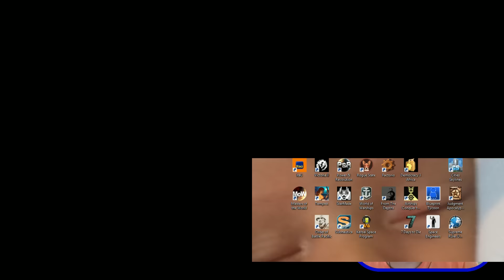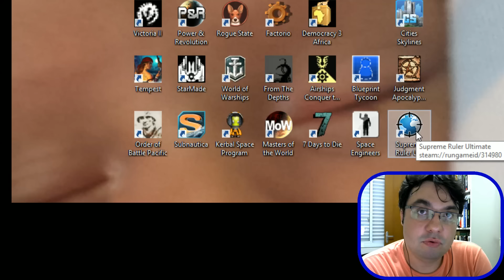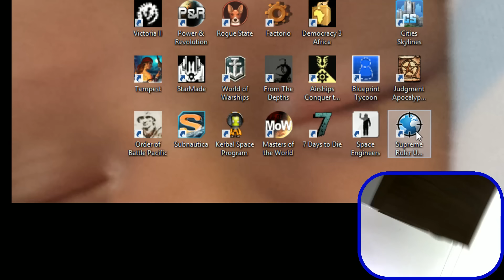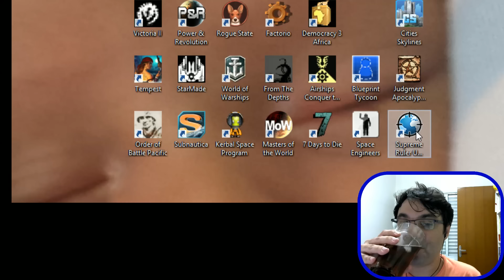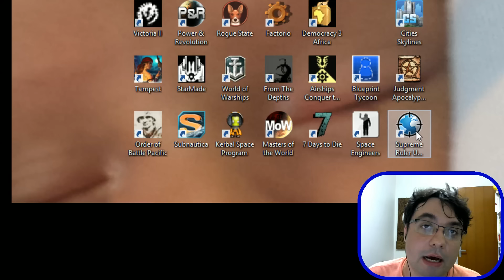Quer ganhar uma cópia do Geopolitical Simulator 4?